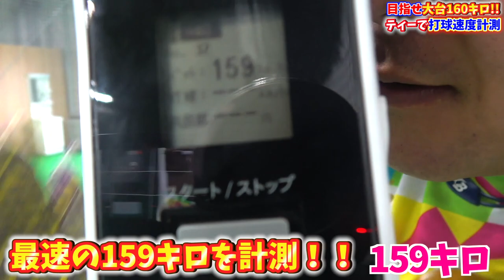【人類最速！？】ティーバッティング中にスピードガンで計測してみた！M球×レガシーでどれだけ出るのか！？かなり飛ぶ理由がわかった、、、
【スピードガン　ユピテル】購入リンク

LINE：@667lxwbj
(受付時間9:00〜20:00)

2022年版しょーへーTV ビッグシルエットTシャツ販売開始！